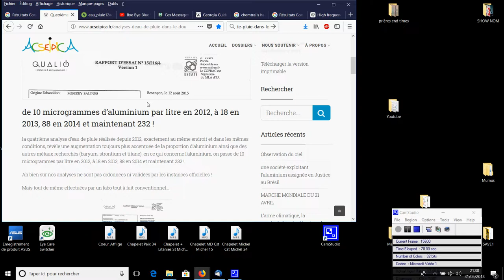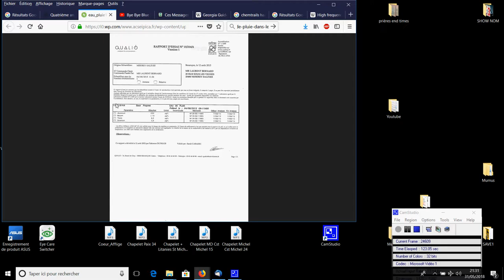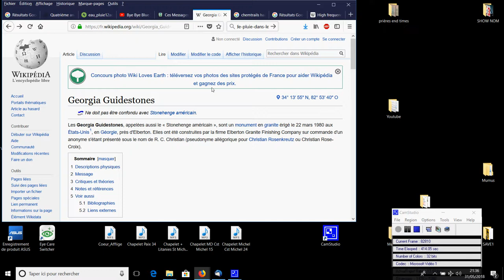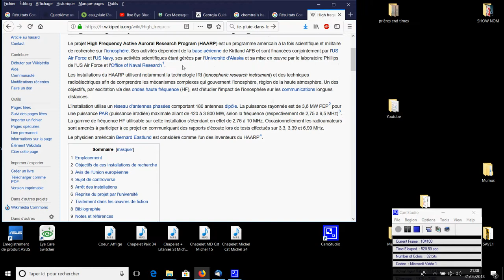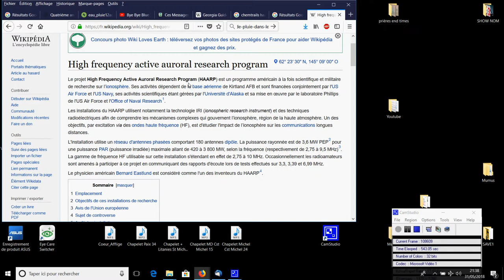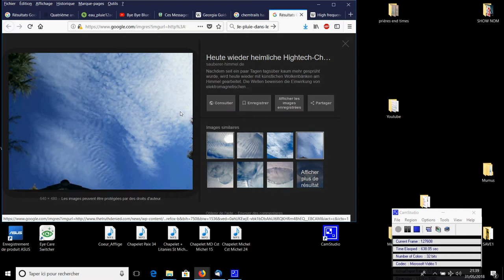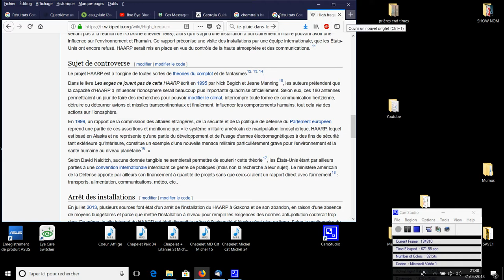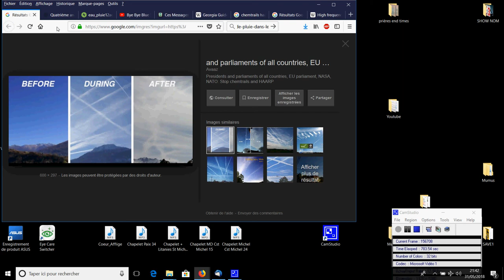Tour des chemtrails / HAARP + Solution de détoxification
Les chemtrails constituent un vecteur pour les ondes des machines de type HAARP.

Solution Detox :
Renforcer le système immunitaire : vitamine C naturelle
Éliminer les métaux lourds : Panaceo ou Chlorella (+ Spiruline) et huile de krill (détoxifier l'aluminium accumulé dans le cerveau)

🎁Pour un don en Bitcoin (BTC) :
1EDkdEqg1yCEXRyezortD5xUFAugH3a3Gc